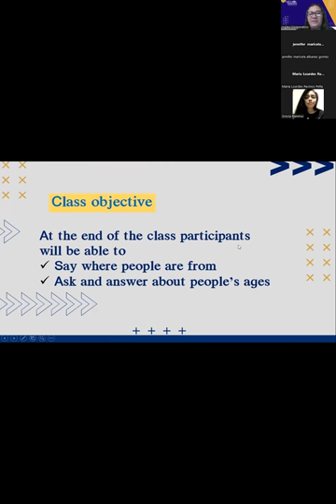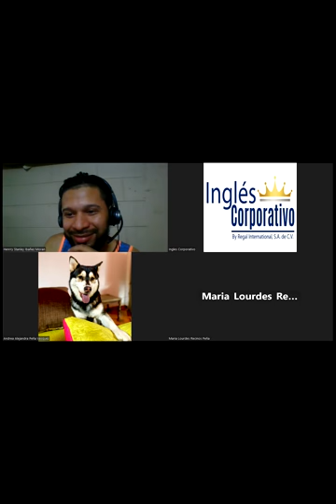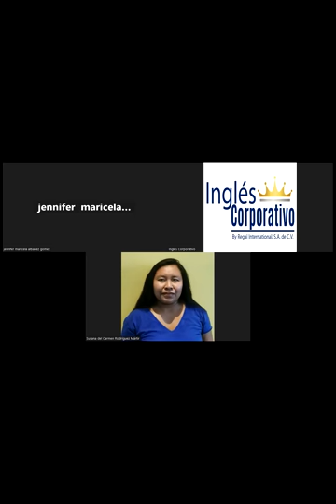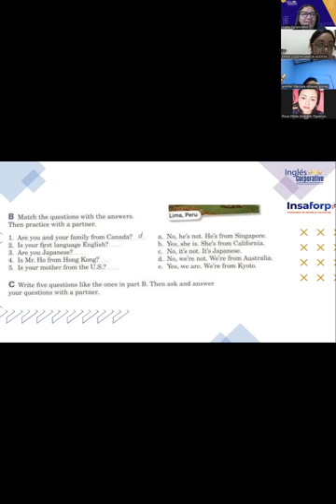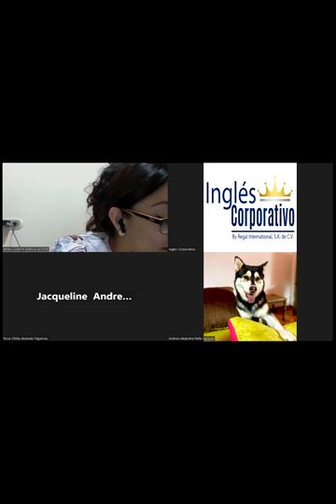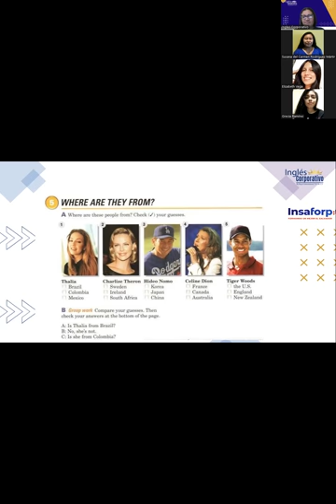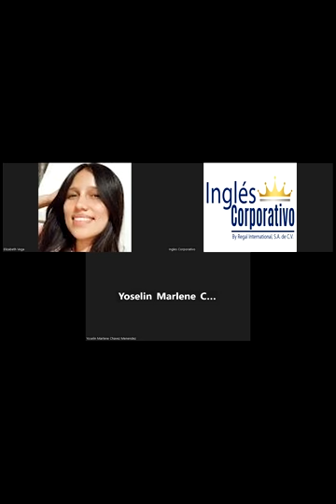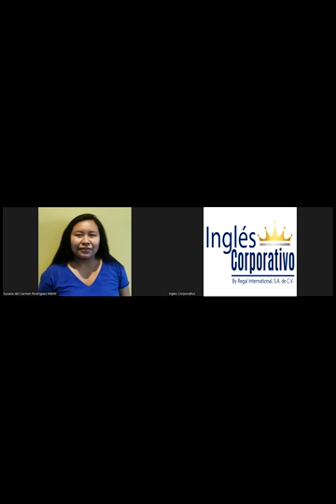Class 7-07-06-2023-FI-REGAL-27-Portillo-How old is he?